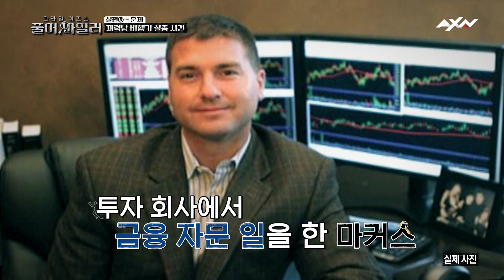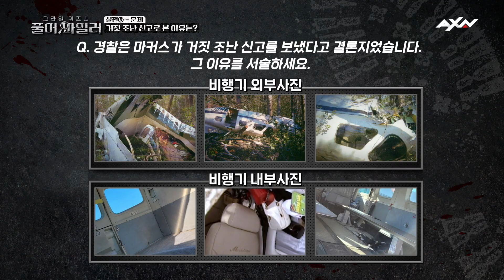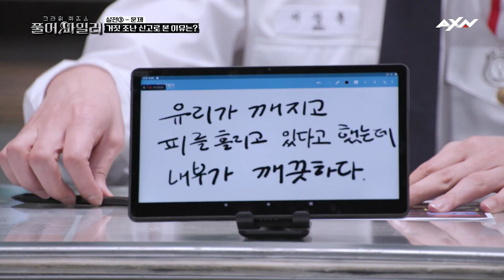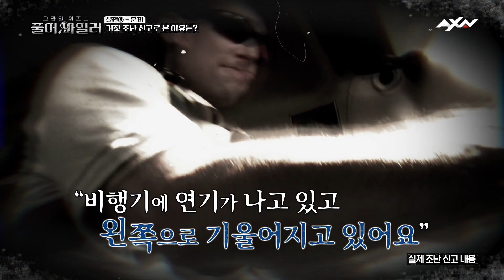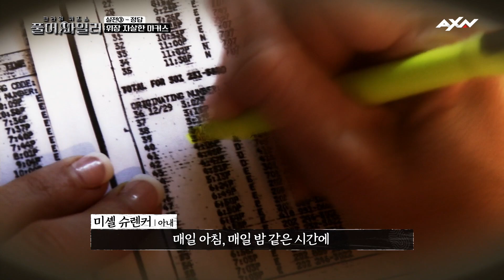미스터리한 비행기 추락과 실종된 남자✈ 조난 사고 뒤에 숨겨진 진실은?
재력남 비행기 실종 사건!
미스터리한 조난 사고 뒤에 숨겨진 진실은?

국내 최초! 크라임 퀴즈쇼 '풀어파일러'🕵️‍♂️
목요일 저녁 8시 방송!

✔본 방송은 매주 목요일 밤 8시 AXN에서 시청할 수 있습니다.